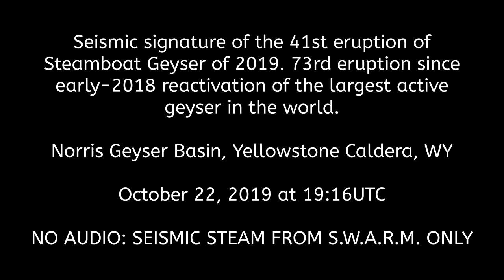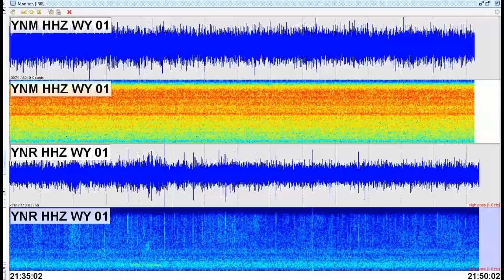Yellowstone's Steamboat Geyser: Seismic Signature of the Oct. 22 Eruption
Seismic signature of the 2019/10/22 Steamboat Geyser eruption. Time "zone" shown in video is in UTC format. Steamboat Geyser is the largest active geyser on the planet and resides within Norris Geyser Basin at the infamous Yellowstone Caldera. The strength of the main eruptions are so strong that nearby seismographs can detect them. 2019 is the most active year on record for Steamboat Geyser. Remember, geysers gain all their power from one volcanic source: magma. Just because a geyser breaks records, doesn't mean the Yellowstone volcano will erupt. However, we should always be on the lookout!